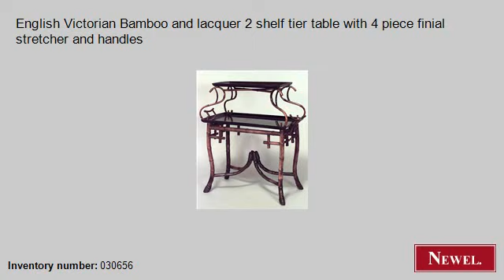Antique English Victorian Bamboo and lacquer 2 shelf tier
- Newel.com: Antique English Victorian Bamboo and lacquer 2 shelf tier table with 4 piece finial stretcher and handles (Bamboo, bamboo, table, tier table, bamboo) (Newel Art and Antiques, New York City)